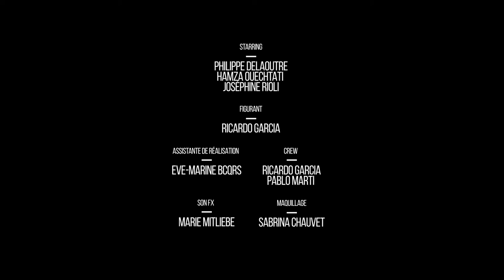Tout s'achète sauf la mort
Un homme, fatigué de vivre, ne parvient pas malgré ses efforts à se donner la mort et engage un couple de tueurs à gages.

Film réalisé dans le cadre du 48 Hour Film Project : FAIRE UN FILM EN 48H FRANCE 2018

Réalisation, caméra et montage
RAFAEL FORNI
HECTOR GRANERO

Scénario
RAFAEL FORNI
HECTOR GRANERO
MARIE MITLIEBE

Musique
NADIR MOUSSAOUI

Avec
PHILIPPE DELAOUTRE
HAMZA OUECHTATI
JOSEPHINE RIOLI

Figurant
RICARDO GARCIA

Assistante de réalisation
EVE-MARINE BCQRS

Son Fx
MARIE MITLIEBE

Maquillage
SABRINA CHAUVET

Crew
RICARDO GARCIA
PABLO MARTI